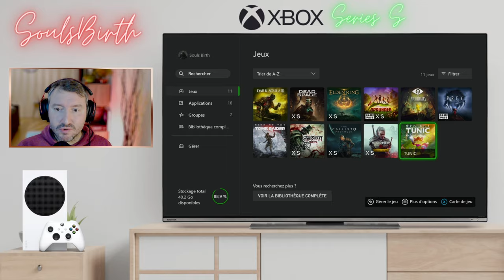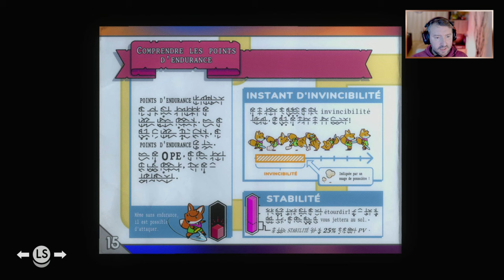XBOX SERIES S | Tunic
Hello à tous les amis aujourd'hui petite vidéo découverte de Tunic sur Xbox Series S.
Véritable coup de cœur pour ma part je pense qu'il faut vraiment laisser sa place et sa chance à ce jeu indépendant. Vous aimez les Zelda like avec un brin de difficulté ? Alors vous serez conquis.

Si le contenu vous a plu vous pouvez :Découvrir ma chaine spécialisée sur la Xbox Series S